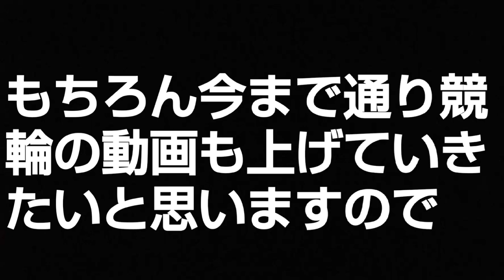【カズヒラ】 カリスマYouTuber目指します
YouTuber界に新たなカリスマを誕生させるべく色々な事に挑戦していきたいと思います